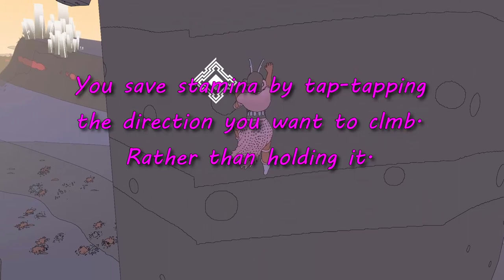How To: Seven Sisters Climb Simply Explained [Sable]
Simple and quick how-to on climbing the seven sisters without any big tricks or gimmicks.

MY STUFF:

Hey there, I'm Amber (But people call me Awk). I play games and occasionally doodle. As long as the game catches my eye, I'll give it a go. If there's anything you would like to see me play, just let me know!

► SABLE
Embark on a unique and unforgettable journey and guide Sable through her Gliding; a rite of passage that will take her across vast deserts and mesmerizing landscapes, capped by the remains of spaceships and ancient wonders. The game has some unforgettable gemeplay both good and frustrating. Though even with it's flaws, It's still a unique journey I continue to come back to. Goal is to complete the game though I've heard there are some bugs and glitches that occasionally make that impossible.  WE WILL SEE!

♦ Developer: Shedworks
♦ Publisher: Raw Fury